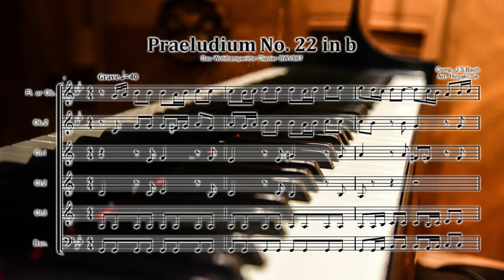木管六重奏 バッハ:平均律クラヴィーア曲集 第1巻 第22番 前奏曲,BWV867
Praeludium No. 22 in b
変ロ短調 ４/４、５声

編成はFl. or Ob.、Ob.、Cl.3本、Bsn.です。
クラリネット六重奏版、サックス六重奏版、金管六重奏版は発売中です。

バッハの深遠な様式美を、ぜひお楽しみください。

平均律クラヴィーア曲集（原題独: Das Wohltemperirte Clavier)は、ヨハン・ゼバスティアン・バッハが作曲した
鍵盤楽器のための作品集です。1巻と2巻があり、それぞれ24の全ての調による前奏曲とフーガで構成されています。
第1巻 (BWV 846?869) は1722年、第2巻 (BWV 870?893) は1742年に完成しました。

原題の"wohltemperiert(e)"とは、鍵盤楽器があらゆる調で演奏可能となるよう「良く調整された（well-tempered）」という
意味であると考えられ、必ずしも平均律を意味するわけではありませんが、和訳は「平均律」が広く用いられています。
バッハは第1巻の自筆譜表紙に次のように記しました。
「指導を求めて止まぬ音楽青年の利用と実用のため、又同様に既に今迄この研究を行ってきた人々に特別な娯楽として役立つために」

第1巻はいつ頃から手がけられたものか、明確ではありませんがバッハのクラヴィア作品の変貌ぶりが一目で分かる曲集です。
オルガンではなく、クラヴィアよってくり広げられるバッハの世界を味わい尽くすことができます。
ケーテン宮廷は1720年ころから財政的な理由で、宮廷楽団を縮小しました。これによってバッハの作曲おける協奏曲の活動から、
少人数あるいは独奏曲による器楽曲へと作曲の中心を移していきます。これを契機にクラヴィア作品やヴァイオリン無伴奏作品、
室内楽曲が多く作られるようになりました。その1720年１月22日に９歳になった長男ヴィルヘルム・フリ－デマンのために
クラヴィア小曲が書き始められ、1722年には「平均律クラヴィーア曲集第１巻BWV846～829」の手稿の浄書譜が残され、
1723年には「インヴェンション（２声）BWV772～786とシンフォニア（３声） BWV787～801Inventionen und SinfonienBWV772～801」（1720～23年作曲）の
自筆譜を完成させました。この曲集においてよりバッハの個性を発揮した対位法音楽が展開されています。
「平均律クラヴィーア曲集第１巻」で示されたフーガに重点を置いた作品集よりもシンプルに自由であり、バッハの対位法音楽の極地といえる作品集です。

「平均律クラヴィーア曲集第１巻」は、ケーテン時代のバッハの有名な作品集です。
この全24曲構成は伝統への傾斜という形を取りながら、作曲家バッハの新しいものへ挑戦する意欲と実験的な創意がくみ取れる作品集です。
それは24の調を用いて作曲している点で明白です。曲名“Das Wohltemperierte Clavier”には平均律という意味はなく、
直訳すれば“よく調律されたクラヴィーア（鍵盤楽器）”という意味です。
全24曲の異なる調を順次半音ずつ上がっていく音［ハ、嬰ハ、ニ、変ホ=嬰ニ、ホ、ヘ、嬰ヘ、ト、変イ、イ、変ロ、ロ］を
同主音を調にした長調と短調で展開しています。鍵盤楽器による演奏の可能性を実証するためでしたから、よく調律された楽器で弾いて欲しいという
ユーモアとウィットを感じさせています。